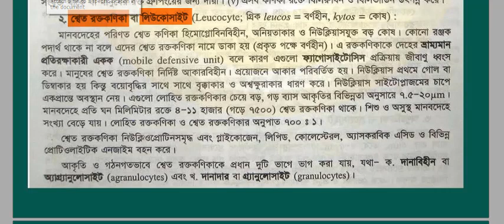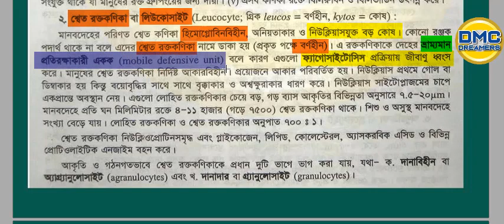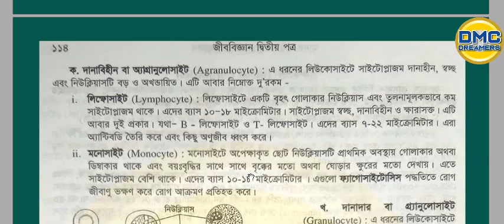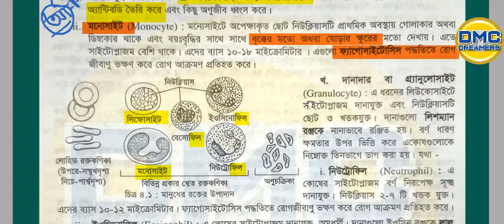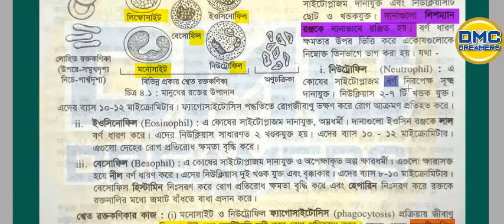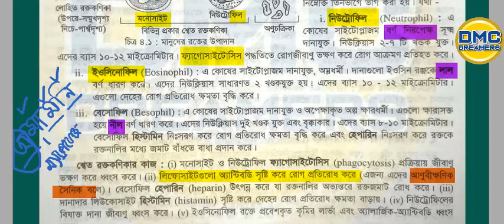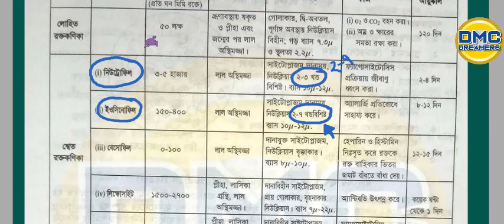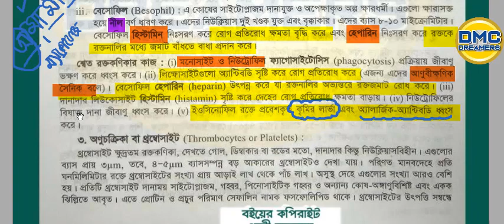রক্ত ও সংবহন (৪র্থ অংশ)